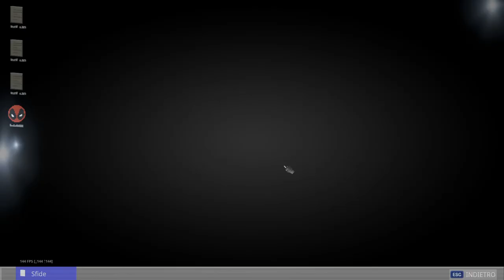SBLOCCHIAMO TUTTE LE SKIN *ULTIMO GIORNO DI SEASON* - FORTNITE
NUOVO LIBRO
Bundle con autografo:
Support a Creator Stef2317